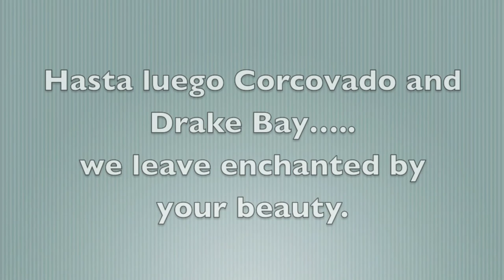Coronado, Corcovado and Drake, Costa Rica Sept 7-10, 2012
A collection of videos capturing the abundant wildlife in and around the Corcovado National Park in Costa Rica